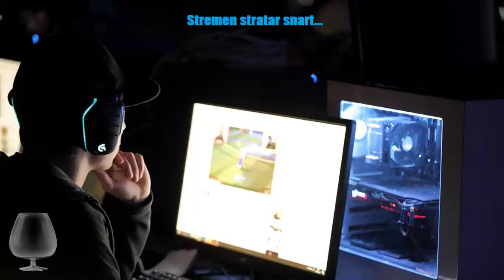the witcher 3